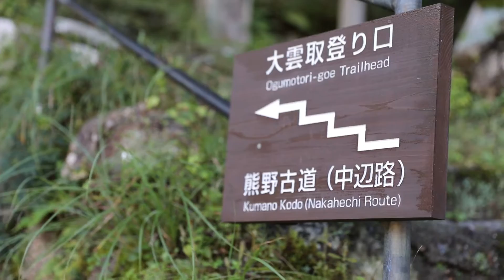大雲取越体験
新宮市観光協会| SHINGU CITY TOURIST ASSOCIATION